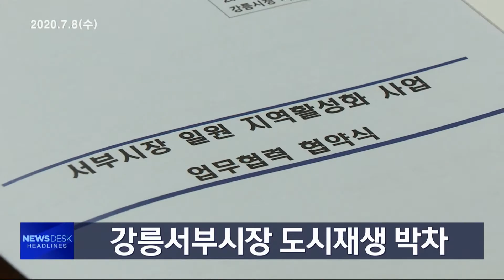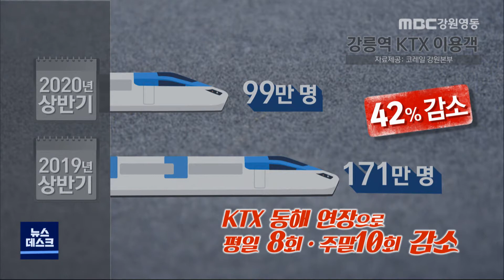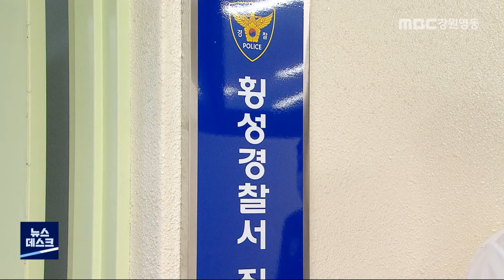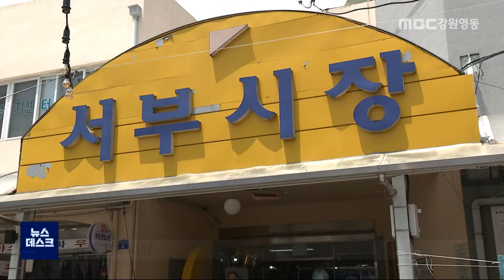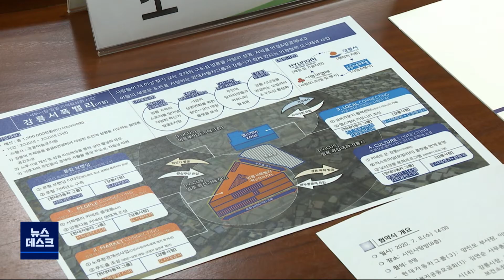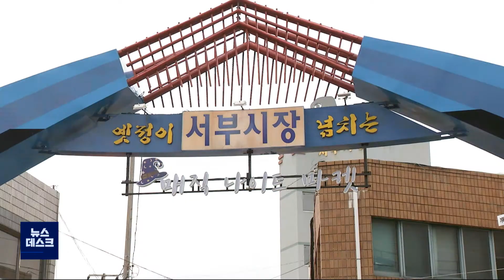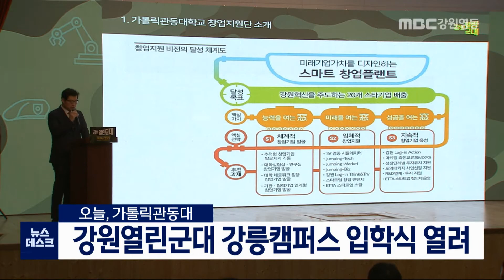MBC강원영동 뉴스데스크 다시보기 200708